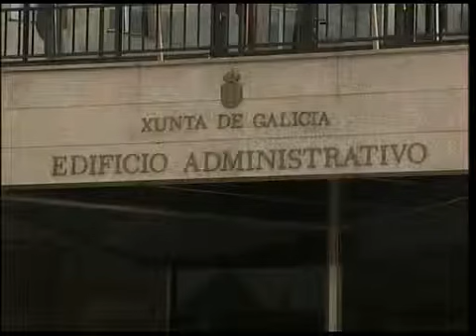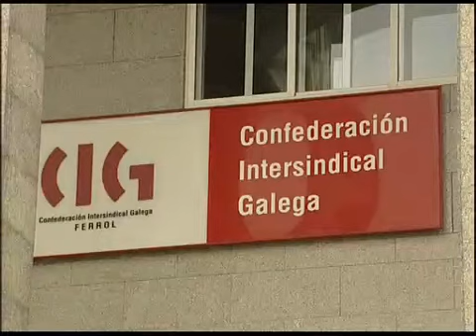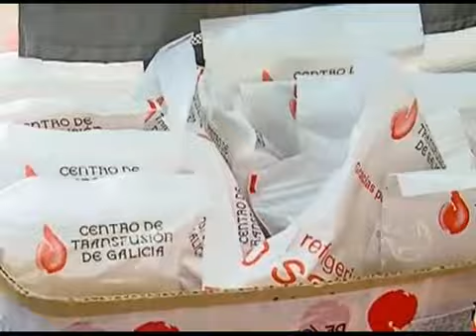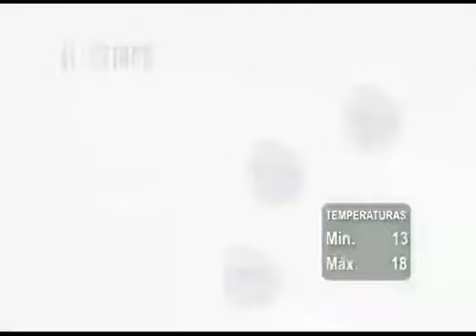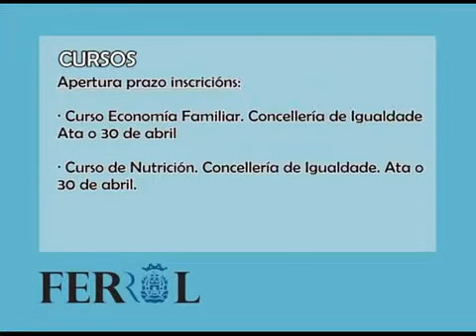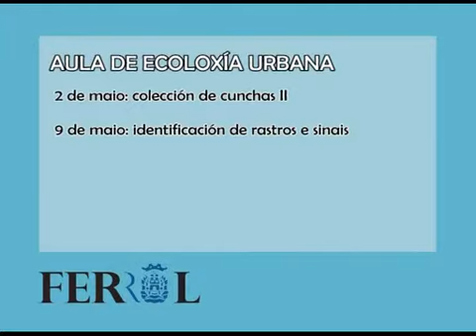INFORMATIVO 29 04 2014